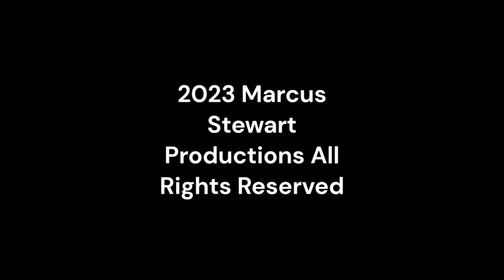Tuesday Night Showdown 498